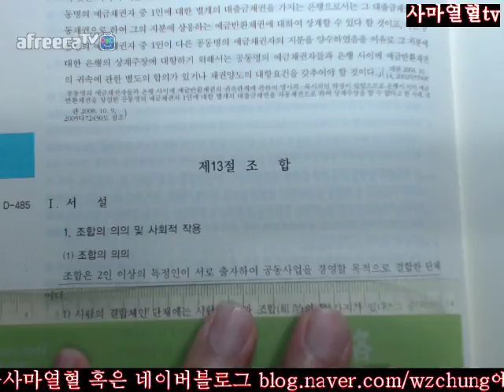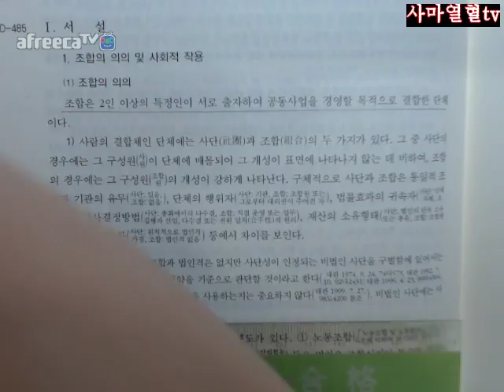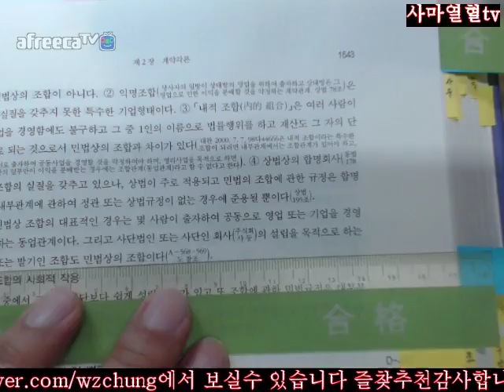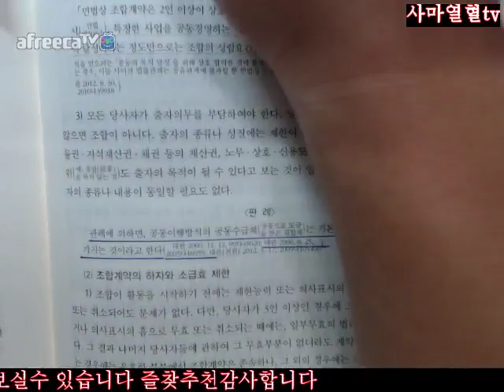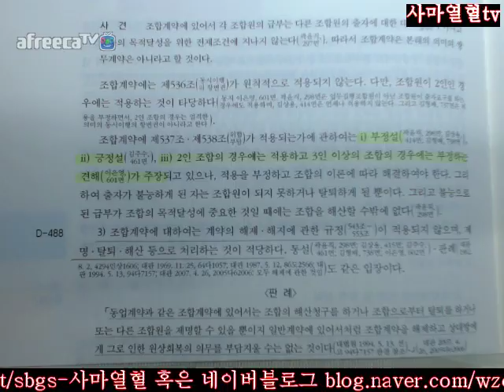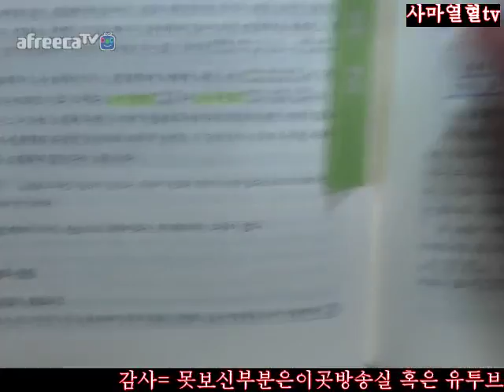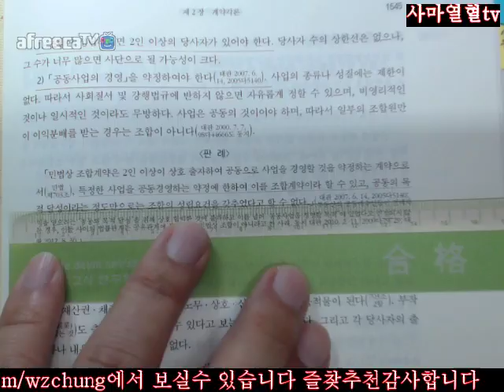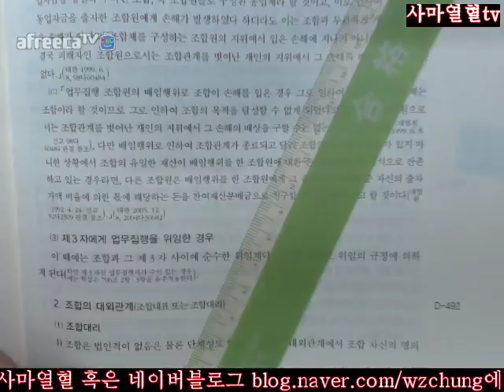1542 1545사마열혈TV2018송덕수저제10판신민법강의3회독=제4부채각제2장계각제13절조합Ⅰ서설Ⅱ조합의성립1542 1545